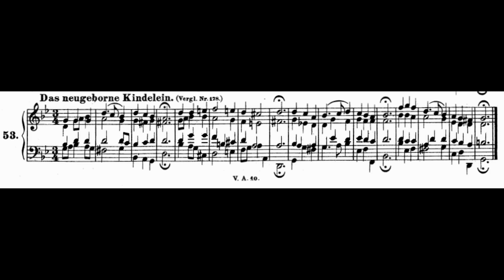Bach - Das neugeborne Kindelein - BWV 122.6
Johann Sebastian Bach - Das neugeborne Kindelein - Pipe Organ BWV 122.6